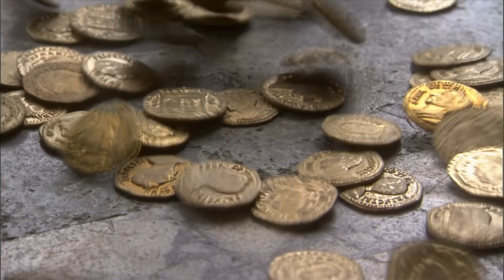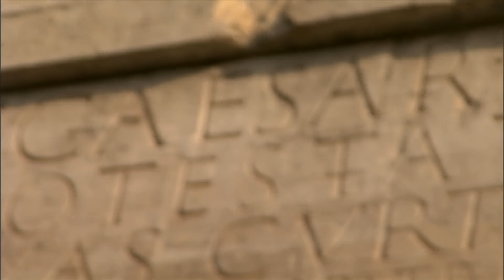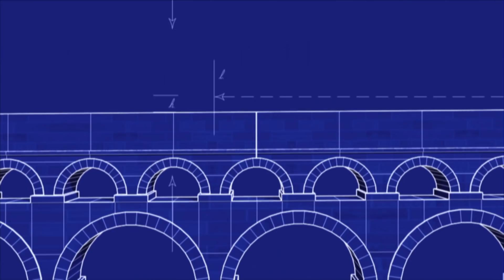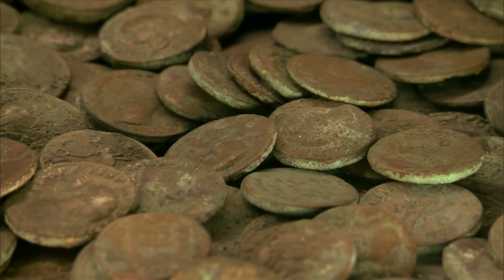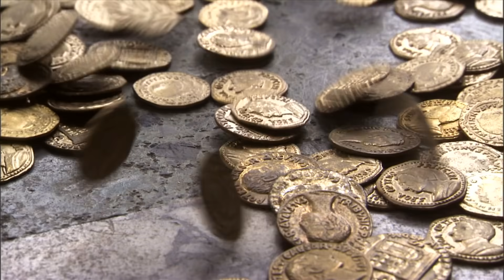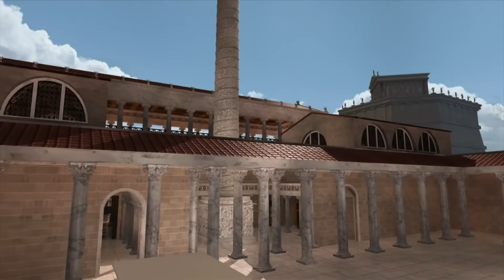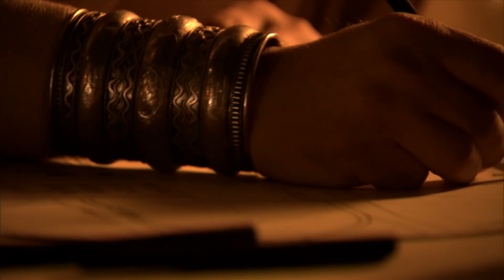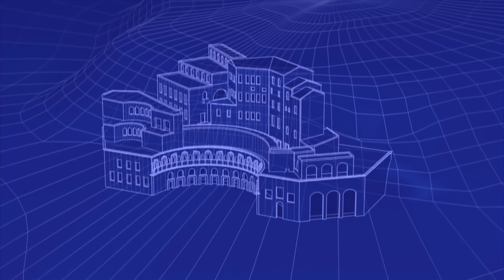Engineering an Empire - E1 Rome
The Roman Empire's accomplishments ranged from the awe-inspiring to the deplorable. Its numerous palaces, stadiums and aqueducts stretched over three different continents.